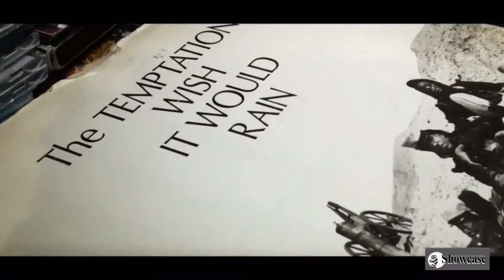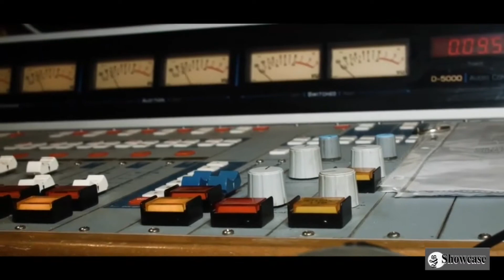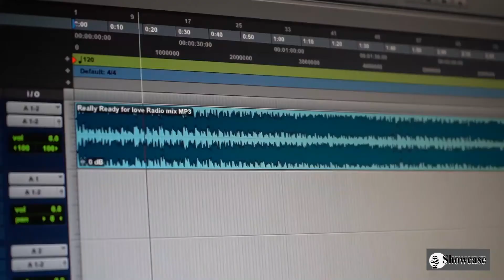R&BShowcase26 The Temptations: Dennis Edwards Tribute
R&B Showcase TV Tribute to Dennis Edwards of The Temptations with Special Guest Kyle Maack and Music Historian Kevin White.  Hosted by Tim Marshall